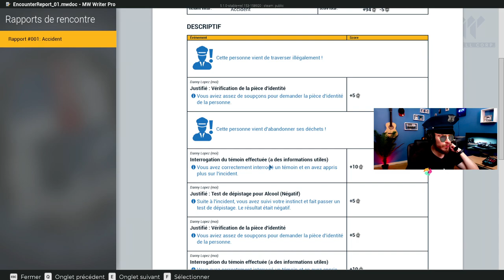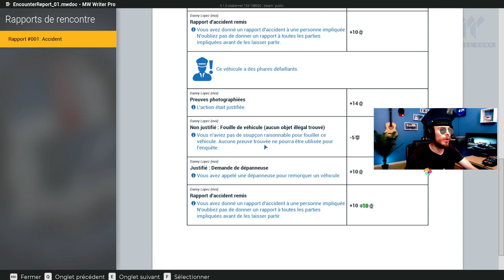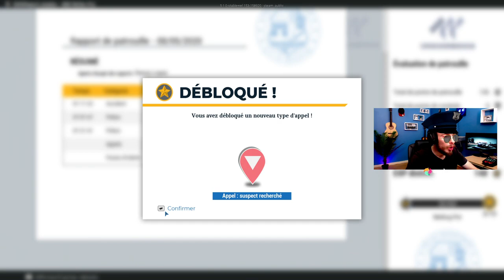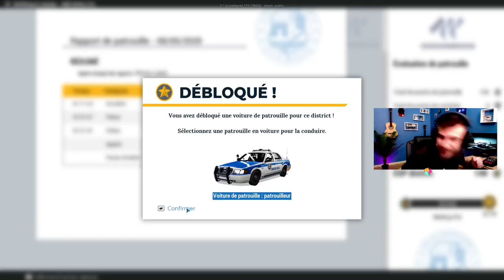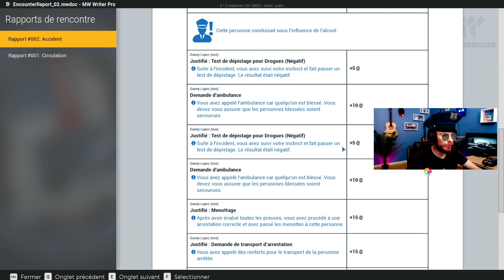Patrouille DE POLICE en VOITURE ! (je l'ai explosé) - Police Simulator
Un policier d'exception vreeument